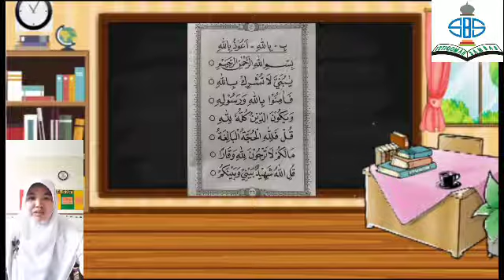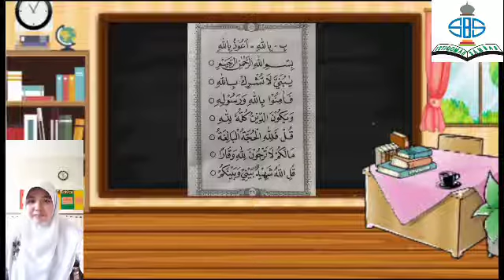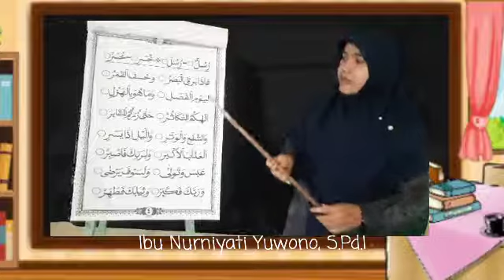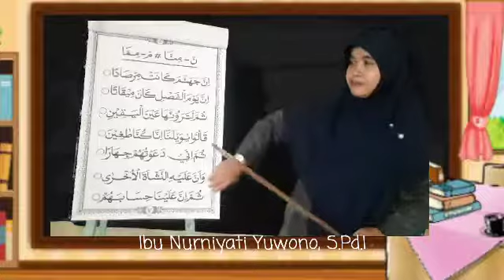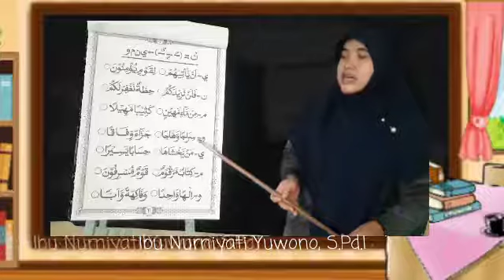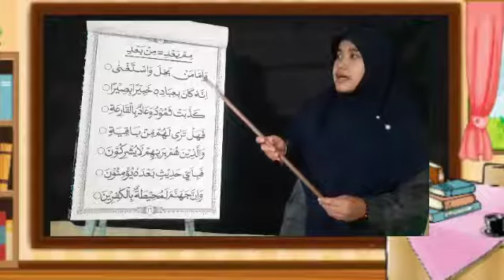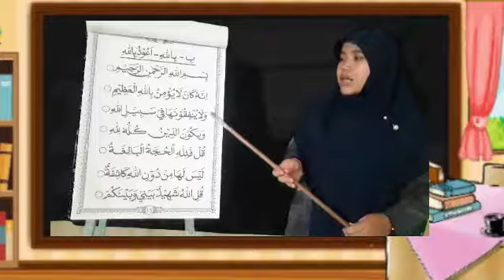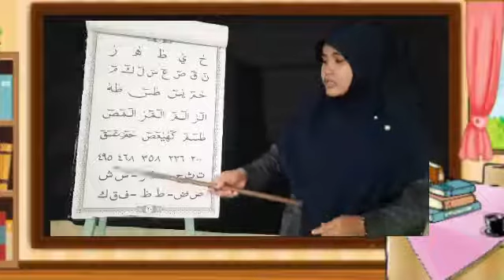Ummi|Jilid 5 hal 36|Pertemuan 16| Kelas 2| Semester II